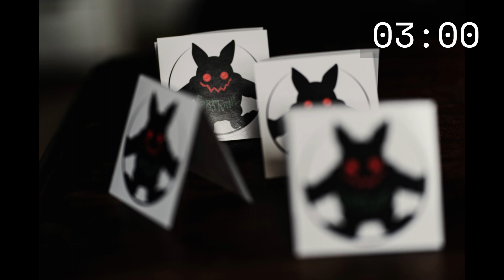Pill Pusher (Forstville original)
Rockabilly, Country, New Country, Folk, Alternative